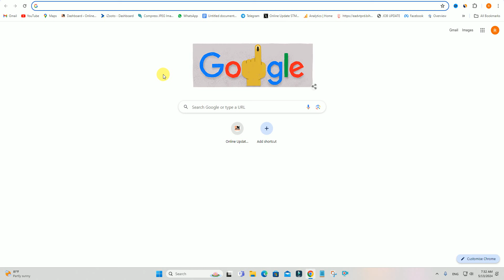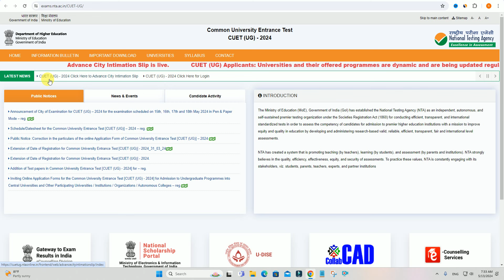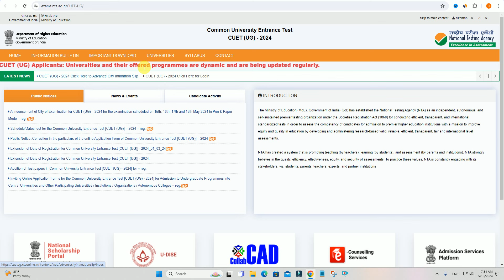CUET Admit Card 2024 Kaise Download Kare || How To Download CUET Admit Card 2024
Hi
Dosto Aaj Ki Is Video Me Maine Aapko Ye Bataya Hai CUET Admit Card 2024 Kaise Download Kare || How To Download CUET Admit Card 2024 Ummeed Hai Aapko Ye Video Bahut Pasand Aayegi

Important Vidoes-

MY EQUIPMENTS :
Camera Canon 200D Mark 2
50mm Lens
Camera Tripod